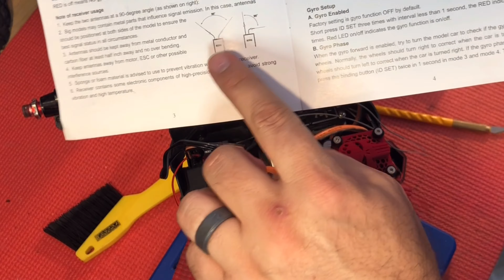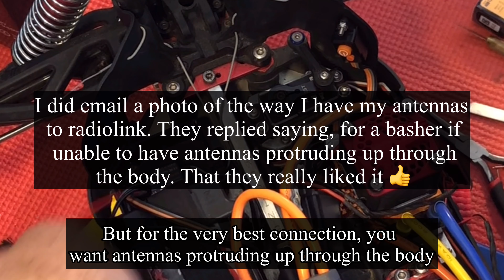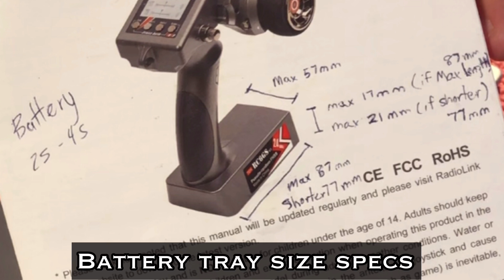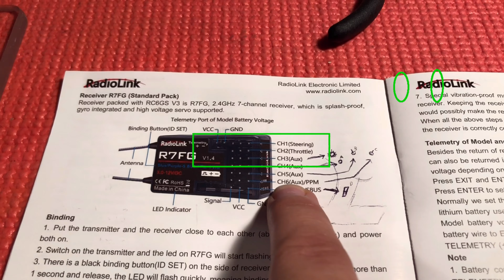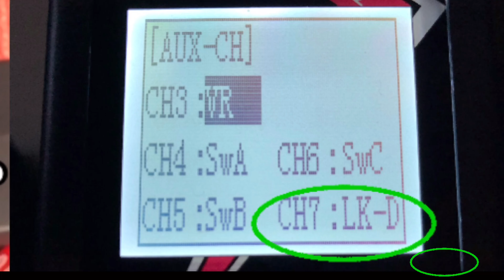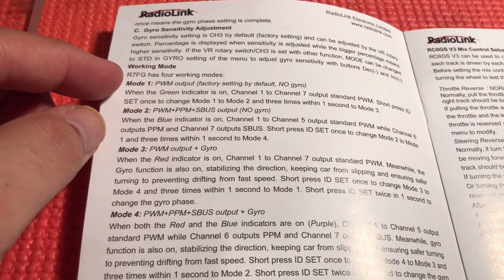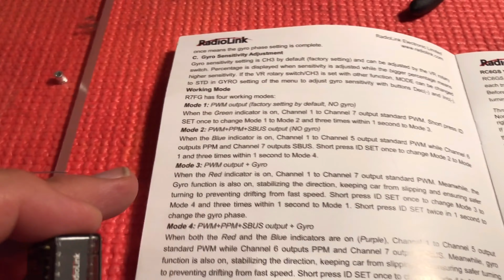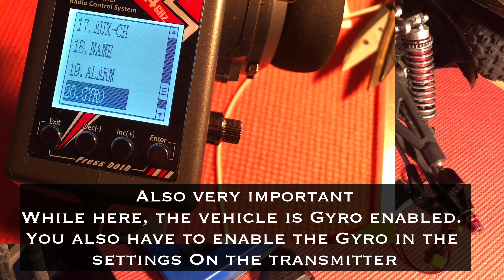Radiolink RC6GS v3 - INSTALL and Overview - Setup Dual Antennas, Gyro & Telemetry Explained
01:18 Telemetry
03:40 Installing the receiver
09:44 Installing Duel Antennas in a BASHER
13:02 Radiolink Battery options
14:37 The Value of 7 Channels & Mode Options
15:57 Buttons Overview
18:46 The Insane Value of the RC6GS v3
19:50 Choosing and setting up the Right Mode
21:33 Gyro Details
25:57 Binding the receiver to the Controller
28:13 Turning Gyro On and off, correcting the phase
31:03 The Value of Fail safes!
32:08 Final thoughts, how and where to buy with promo Code

Comprehensive install and basic overview of this amazing transmitter/receiver combo. Believe it or not, because of the sheer magnitude and depth this transmitter provides... I still will be dropping a completely separate video doing a deep dive on all the features and functions.

For a short time - Please take advantage of a Flash Sale on this product!
To my loyal subscribers, please note ... picking one up during this sale will be a huge help to secure Radiolink as a sponsor in 2023 East Tactics Jump challenges.  Go TEAM!

NEW SHIRT DESIGNS
East Tactics MERCH (Shirts etc)

Radiolink RC6GS v3

Started AM 09/29/2022
Expires End of day 10/2/2022

LET ME KNOW IF YOU DO... love to hear it!

all links at my website too!

3DRC BASHER PARTS -
Killer Flexible Wing mounts!

RC lipo Batteries
6s 120c 5200mah
RC Lipo batteries Store Front

Pyronitro -
CUSTOM 4MM FAN COVERS AND KILLER SKID PLATES FOR YOUR RIG
40mm Motor or ESC Fan Covers, 3D Punisher Skull

Radio Link -
Amazing versatile long range transmitter receiver combo!
Amazon Store front

RC6GS V3 - Transmitter and top Receiver

MASTER "USEFUL PRODUCTS" LINK - (large list, scroll to find what you need)

POPULAR EAST TACTICS PROJECTS BELOW

DIY High Power fan Project (Parts)

Shock Mitigation Projects (Parts)

*If you've read this far... you're awesome!

For less then an energy drink per month, it would mean alot!!